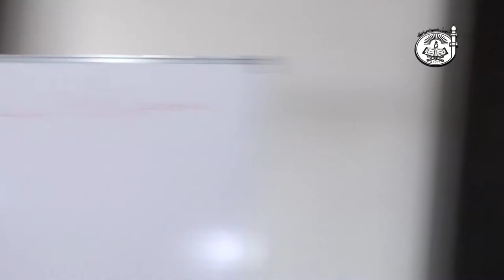Kya MEDICLAIM | PROVIDENT FUND (PF) | INSURANCE jayez hai ? || Dr. Obaidur Rahman Madni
|| Question  : mediclaim | providant fund | labour insurance | karna
                       kaisa hai ?
|| Speaker :   Dr. Obaidur Rahman Madni Hafidhaullah
|| Event      :   2 Days Tijaraat Workshop